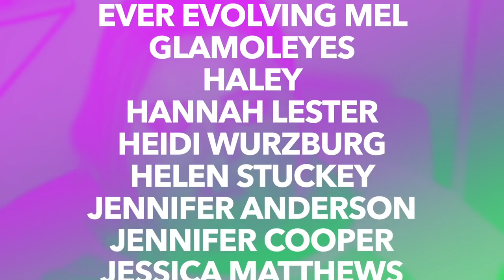I wasted my money, so you didn't have to: JURASSIC PARK X PROFUSION COSMETICS.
Oh, hi, pumpkins! In today's video, I review the new JURASSIC PARK X PROFUSION COSMETICS collection! Sorry about everything! Enjoy!

        109 Ambersweet Way
        Suite: 818